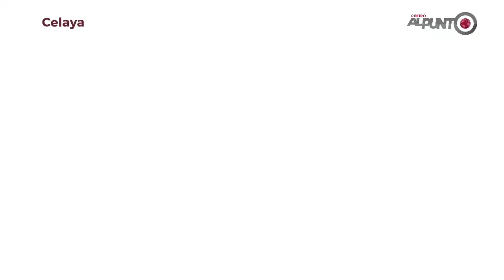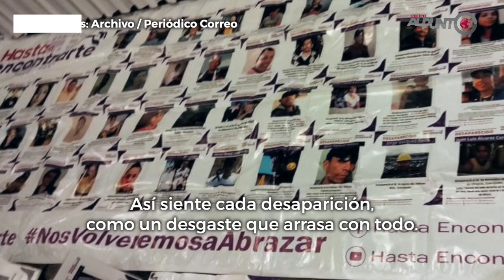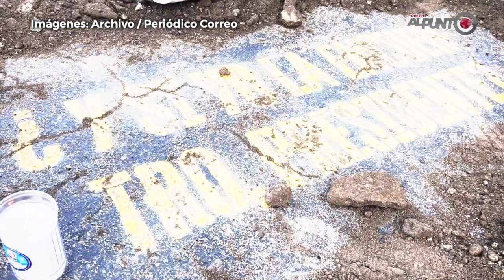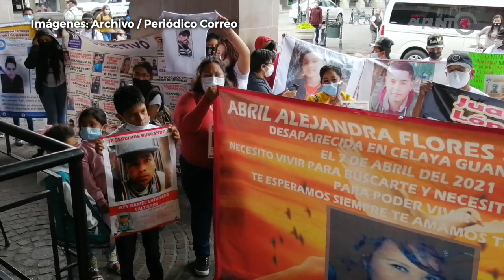Con una silla vacía y un regalo faltante: fiestas remueven herida en buscadores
También el próximo 6 de enero es un día difícil, pues muchos de los desaparecidos tienen hijos que esperan con ilusión sus regalos